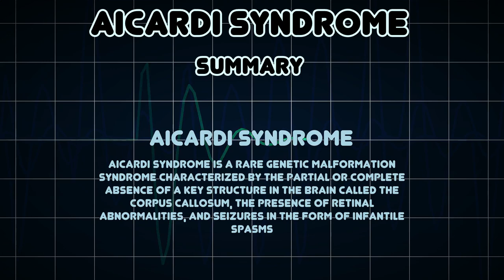Aicardi syndrome (Medical Condition)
Symptoms, risk factors and treatments of Aicardi syndrome (Medical Condition)

Aicardi syndrome is a rare genetic malformation syndrome characterized by the partial or complete absence of a key structure in the brain called the corpus callosum, the presence of retinal abnormalities, and seizures in the form of infantile spasms